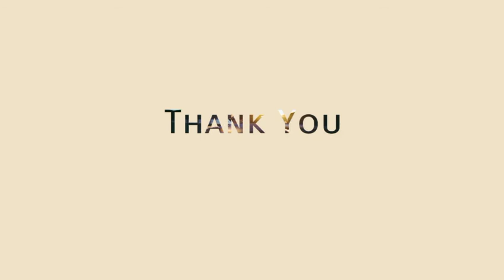Allah Jalle Shan_|_Rahat Fateh Ali Khan_|_Rs Official786